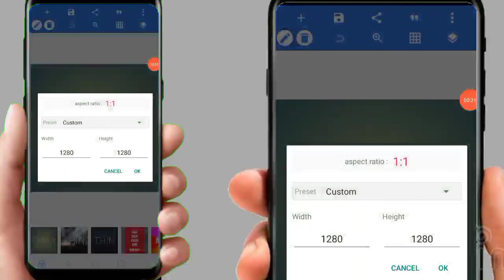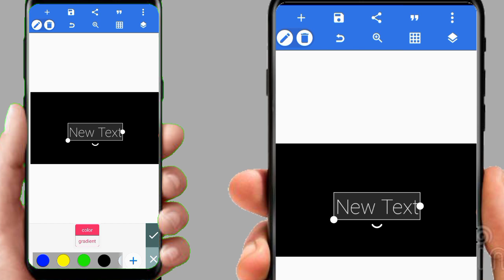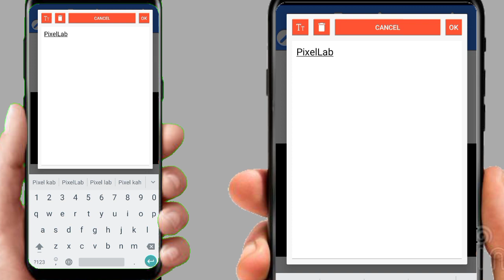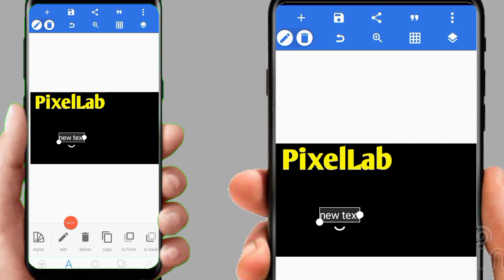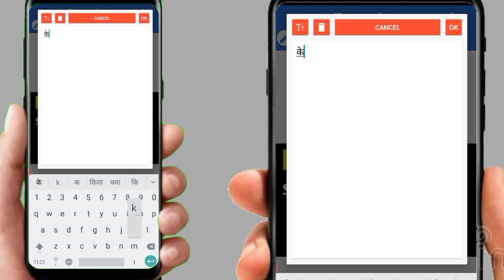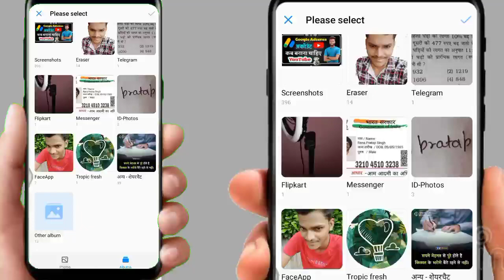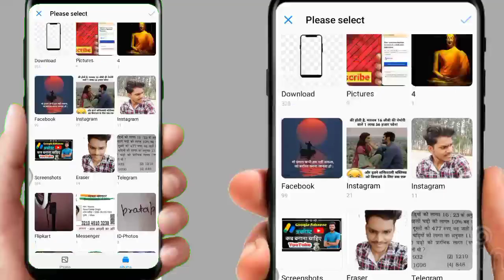Pixellab se Thumbnail kaise banaye | Pixellab full tutorial | Mobile se thumbnail kaise banaye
VDO Title :-